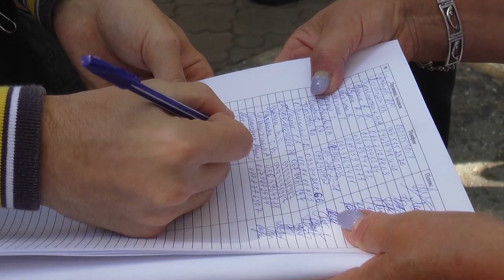У Миколаєві відбулась акція "Сьогодні тварина – завтра людина"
Сьогодні тварина – завтра людина. Мітинг під такою назвою організували сьогодні під стінами центрального відділу поліції Миколаєва та під ГУ НП області. Люди вимагають перекваліфікації частини статі для чоловіка, якого підозрюють у вбивстві собаки на ринку.